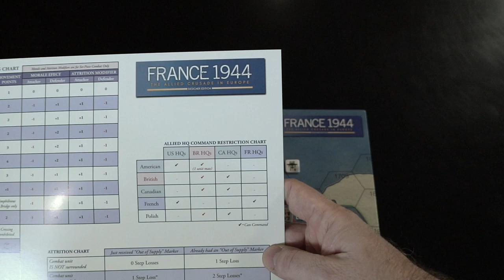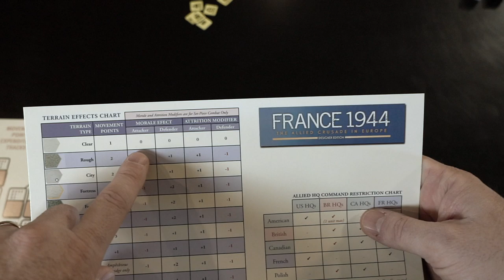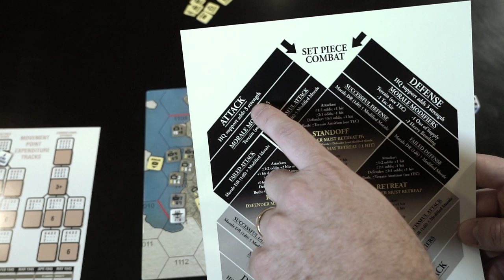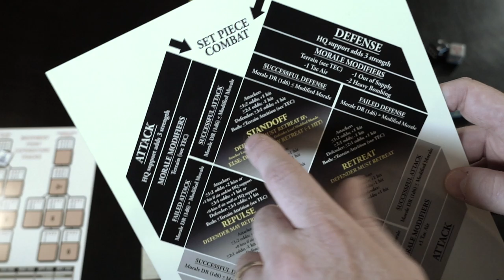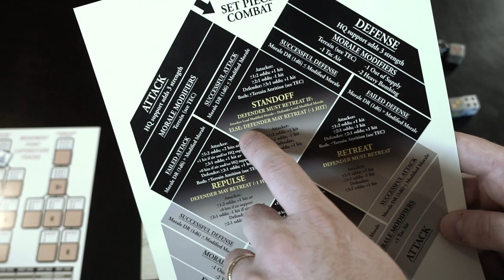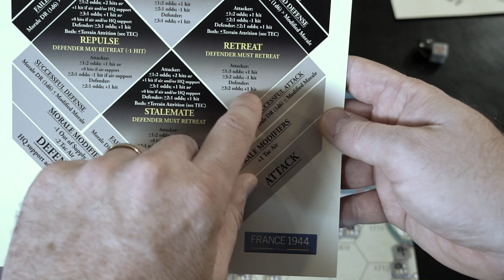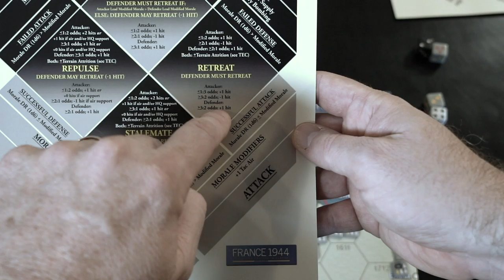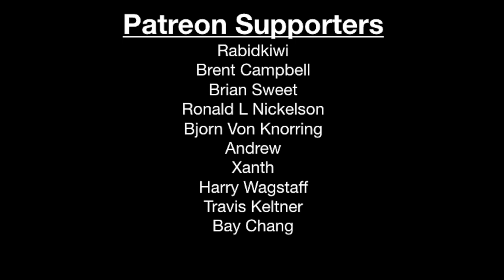Judd REVIEWS France 1944, Designer Signature Edition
France 1944: The Allied Crusade in Europe, Designer Signature Edition, marks the return of an original game covering the historical events that led to the liberation of France, Belgium, Luxembourg, and the Netherlands during the Allied drive on Germany by renowned game designer, Mark Herman. This new signature edition has been re-mastered and updated and will be linking with an all-new companion game, Russia 1944, slated for release in 2019.

Changes from the 1986 version include an updated combat system that has been simplified and bloodier. The game updates attrition rules. The Brittany Campaign is captured in the game along with V1 rockets. The mounted map has more terrain features, covers more area. The game includes an additional scenario that takes the war past the Rhine River and goes to the end of the war. The game also includes 70 additional counters and a second map that zooms in on Normandy and features larger hexes to better manage the initial breakout.

This original game influenced Herman's classic Empire of the Sun in that the player will activate a headquarter piece, which in turn activates armor divisions and infantry corps within command range of the headquarters unit. Instead of cards, though, this game uses chits drawn from a cup.

The most unique feature, though, is the attempt to model real time through a simple increment chart. The result is that if a unit moves, it captures an instance of time where all units must do something, even if that means sitting still. There is no movement phase where you move units of various speeds adjacent to an enemy and then go into a combat phase where they all attack. Coordination is captured more realistically, but in a manageable and simplistic system.

The game emphasizes logistics in how you coordinate combat and movement. Also, if you move too rapidly, like George Patton in 1944, you outrun your supplies and have to wait while it catches up.

The game plays in one sitting and has a relatively low complexity for a wargame.